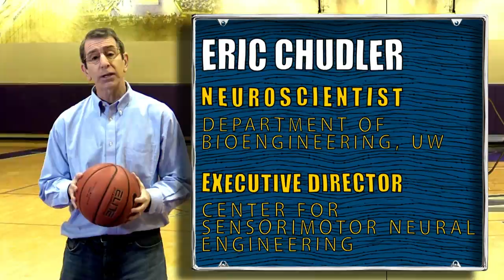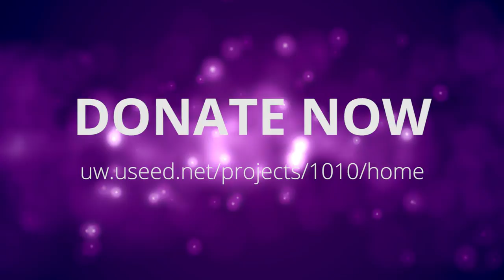Help Fund the Next Episode of BrainWorks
BrainWorks is an Emmy-award winning program for the whole family that explores the world of brain science. BrainWorks, hosted by Dr. Eric Chudler, the executive director of the University of Washington’s Center for Sensorimotor Neural Engineering, seeks to both educate and entertain by following a group of kids as they learn about the brain through hands-on experiments, field trips and interviews with brain experts.

The BrainWorks team would like to film a new BrainWorks episode in early 2018 and have it available for viewing by summer of 2018 both online and on television. There is partial funding in place with the generous support of The Dana Foundation, but we still need additional support before we can begin filming. Your contribution is greatly appreciated!